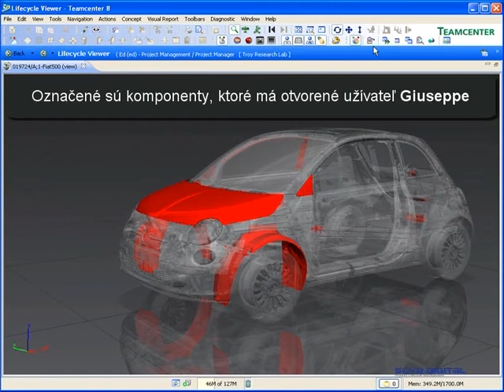HD3D - získajte prehľad o stave projektov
Viete v akom stave je Váš projekt? Ktoré komponenty máte hotové, ktoré meškajú, či ktoré treba zmeniť? S technológiou HD3D to ide jednoducho.